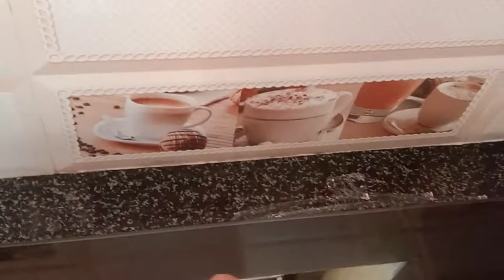వంట గది లో ఇలా చేశారంటే చాలా మంచిది